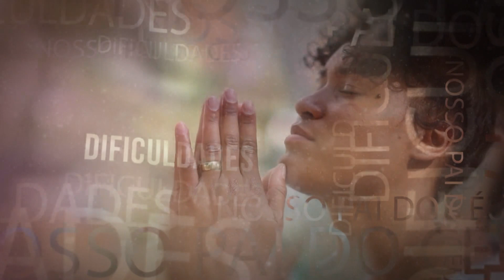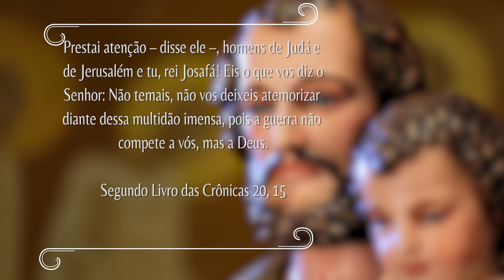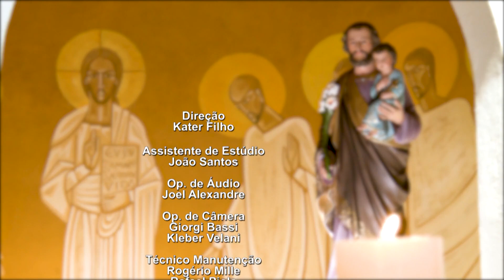Novena dos Filhos e Filhas de São José - 23/06/2022